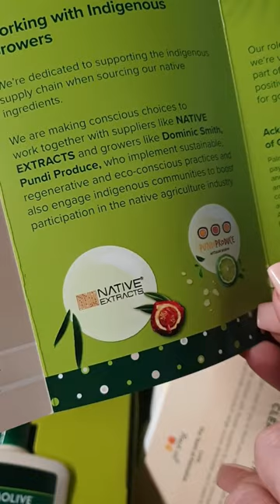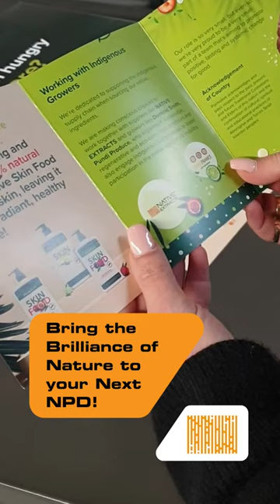FINAL Colgate IG Reel 2023 02 09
Colgate-Palmolive Skin Food Range with Australian NATIVE EXTRACTS Cellular Extracts

blog to learn more!